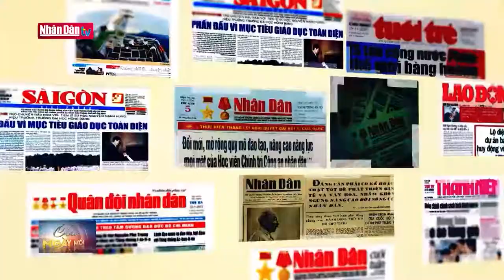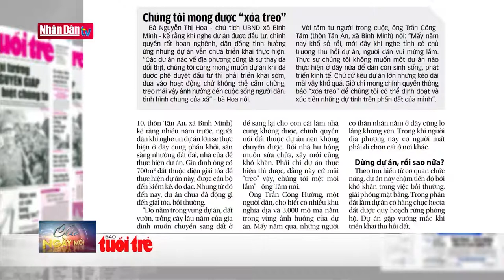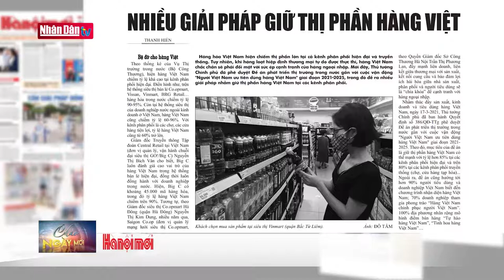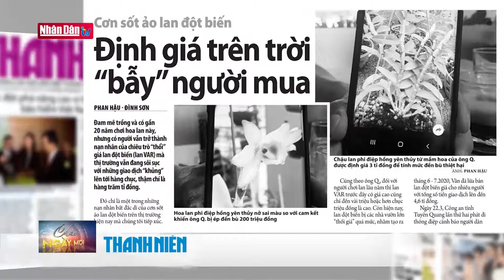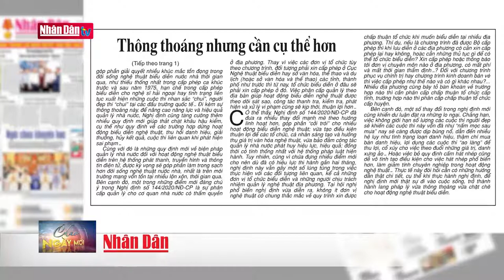Điểm báo ngày 28-3-2021